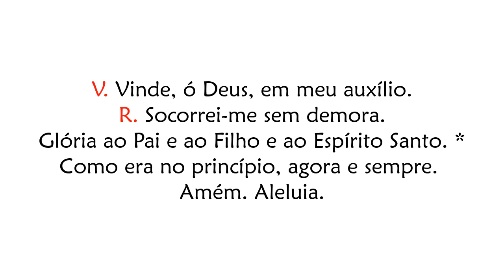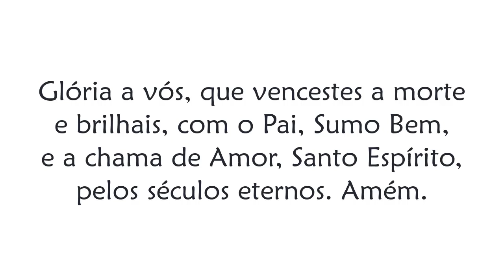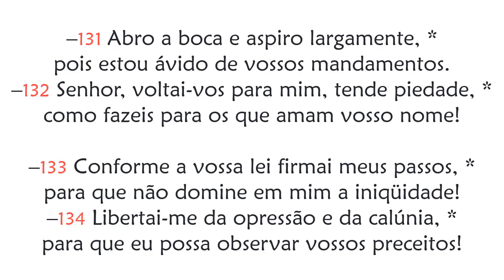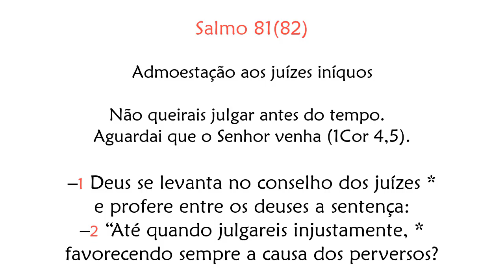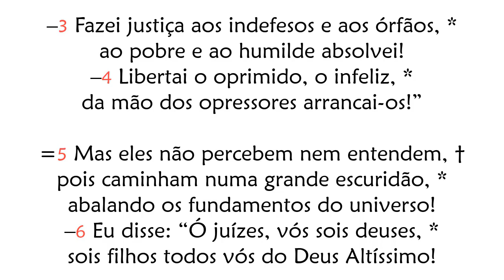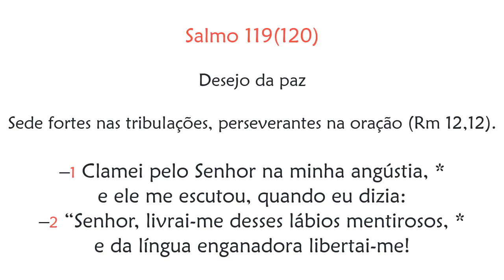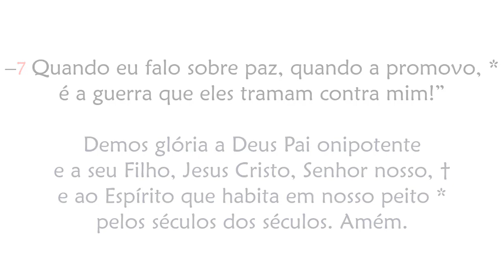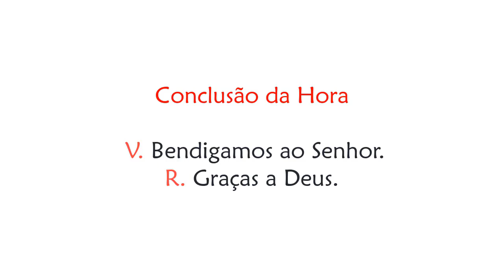Hora Terça de Segunda-feira da 4ª Semana da Páscoa